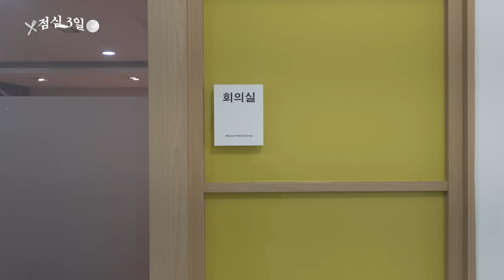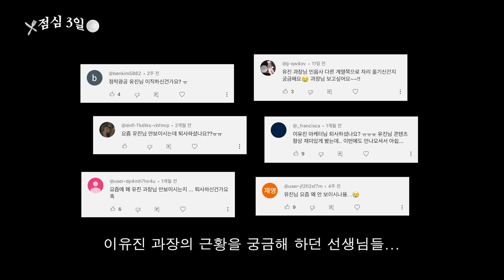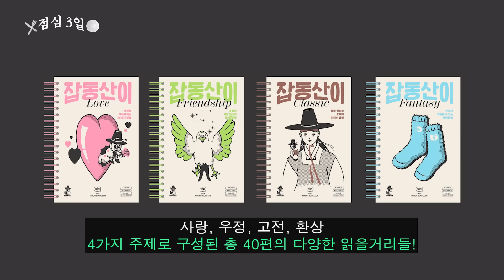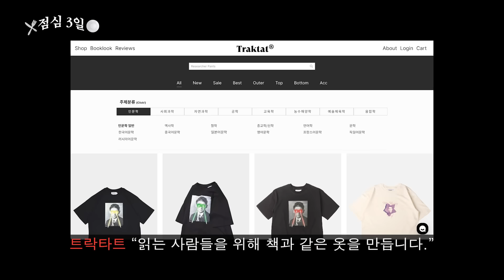회식하고 친구 만나고 후배랑 도시락 먹는 가로수길 직장인의 점심 3일 (feat. 2024 민음북클럽 스포 🐛)